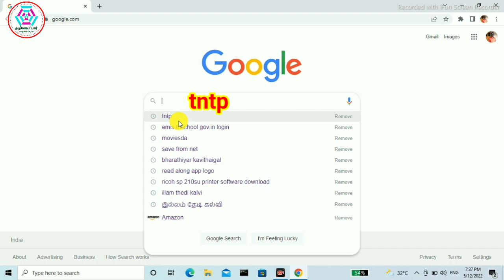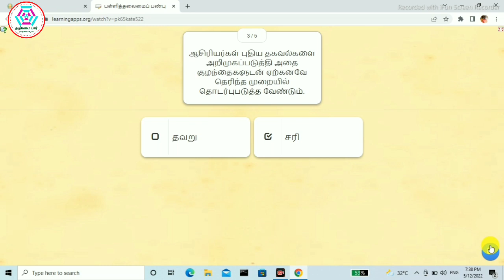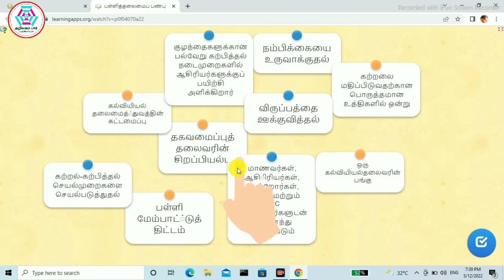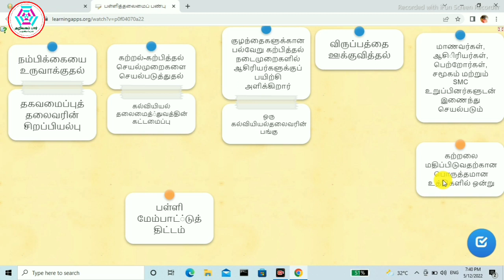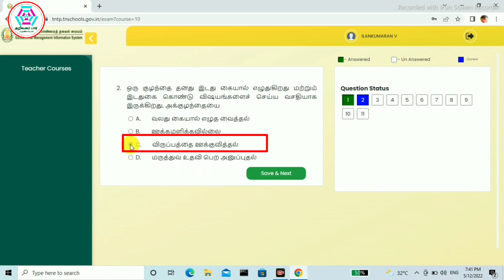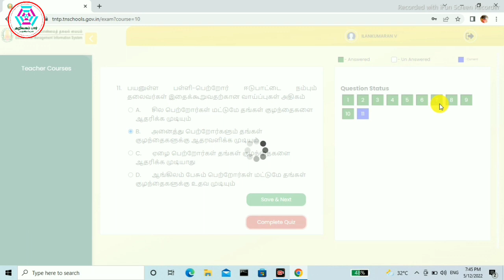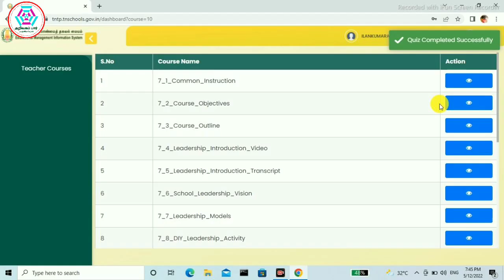எண்ணும் எழுத்தும் பயிற்சி கட்டகம் 7 செயல்பாடுகள் மற்றும் வினாடி வினா உத்தேச விடைகள்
வணக்கம் நண்பர்களே!
அன்பு வேண்டுகோள்